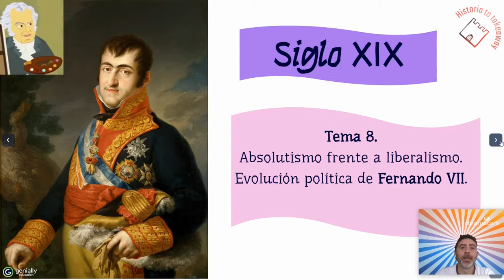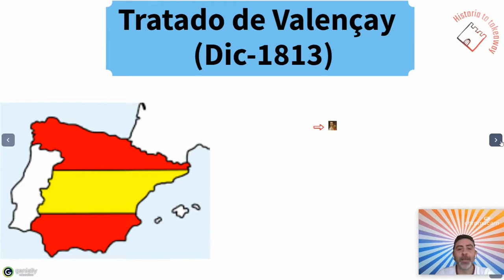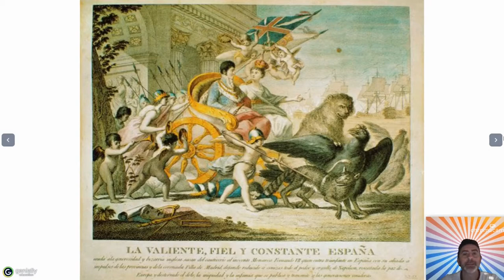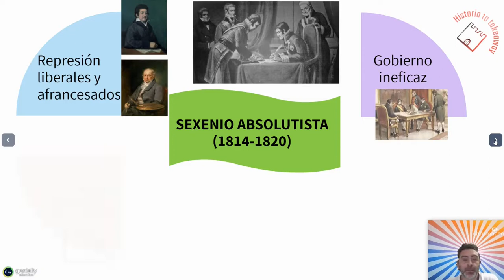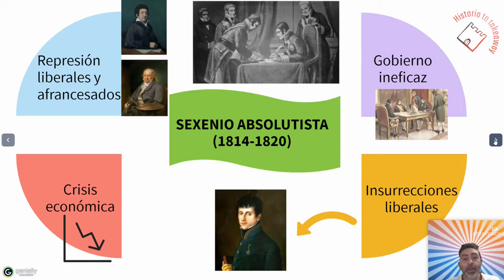EL SEXENIO ABSOLUTISTA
Video sobre la primera etapa del reinado de Fernando VII, perteneciente al tema 8 de los contenidos de Historia de España para la EBAU en la Región de Murcia.